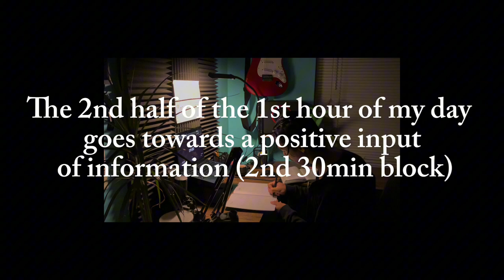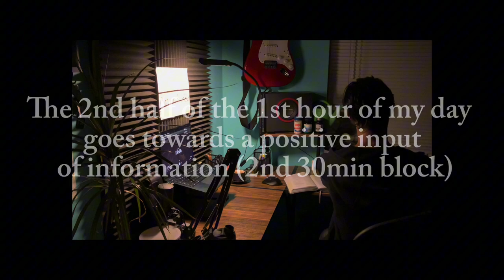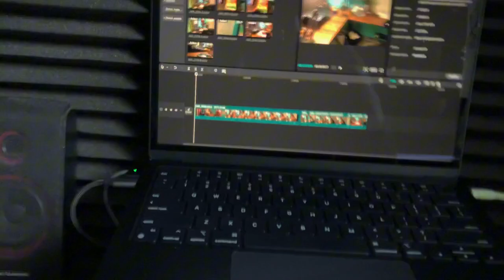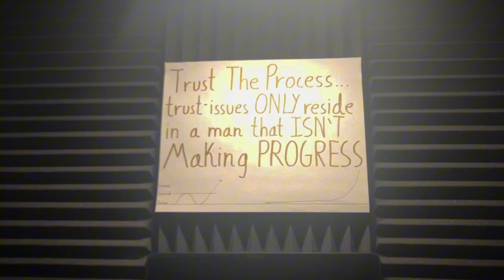woah... not the best but a good day POV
Before this was full tilt compromise, I've documented many of these troughs and I seem to constantly be up and down. Maintaining the actions and improving momentum as I go continually over time is how success is built, its how big ideas and skill development are acquired, and its how any worthwhile life is lived. Deny yourself for tomorrow, deny your baggage pickup your cross, live a life of service and sacrifice. Thats what a man does, thats what Jesus did, thats my ultimate goal on this earth.